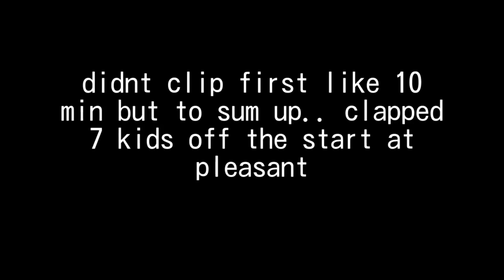Chapter 2 Season 3 Game 1 😨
❤️Use Code kogunae in the ITEM SHOP for good luck!